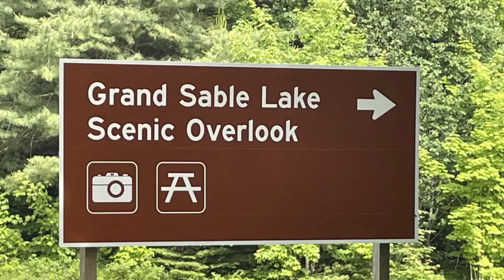Pictured Rocks National Park Grand Sable Lake.